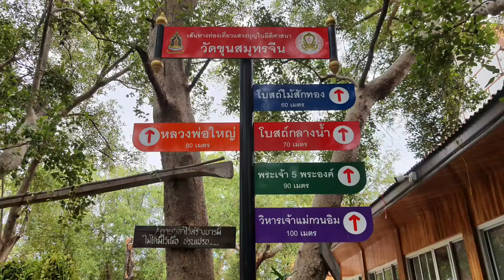วัดขุนสมุทรจีน แหลมฟ้าผ่า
ผู้เฒ่าผู้แก่เล่ากันมาว่า แม่น้ำเจ้าพระยาพัดเอาตะกอนดินจากแผ่นดินข้างบนมาตกอยู่บริเวณปากอ่าวนี้มาก ซึ่งในตะกอนดินนอกจากจะมีอาหารที่อุดมสมบูรณ์แก่สัตว์น้ำแล้ว ยังปนไปด้วยสินแร่โลหะเป็นสื่อล่อฟ้าอย่างดี ชาวประมงที่ออกมาจับปลาหากินในบริเวณนี้จึงถูกฟ้าผ่าตายเป็นอย่างมาก จึงเป็นที่มาของชื่อว่าแหลมฟ้าผ่า

     ปัญหาการกัดเซาะได้เริ่มขึ้นมาตั้งแต่สมัยอดีต โดยดูได้จาก  ลึกลงไปบริเวณทะเล 2-3 เมตร มีการขุดค้นพบชุมชนโบราณ ชุมชนหนึ่งซึ่งสิ่งนี้แสดงให้เห็นว่า มีการกัดเซาะชายฝั่งหรือแผ่นดินตั้งแต่ครั้งสมัยโบราณเลยทีเดียว จากอดีดตชายฝั่งจะอยู่ห่างหมู่บ้านประมาณ 2 กิโลเมตร หลังหมู่บ้านก็จะเป็นวัดขุนสมุทรทราวาส ซึ่งห่างจากหมู่บ้านประมาณ กิโลเมตรกว่าๆ และจากหมู่บ้านนั้นก็ห่างจากชายฝั่งประมาณ 1 กิโลเมตร ส่วนสาเหตุของการกัดเซาะนั้นเกิดจากธรรมชาติ และ ภูมิศาสตร์ ชายฝั่งเอง

       พลิกวิกฤติให้เป็นโอกาส จากภัยพิบัติทางธรรมชาติ ส่งผลทำให้หมู่บ้านขุนสมุทรจีนเป็นที่รู้จักไปทั่วโลก ชาวบ้านที่นี่จึงพลึกวิกฤติให้เป็นโอกาส โดยการทำให้หมู่บ้านขุนสมุทรจีน กลายเป็นแหล่งท่องเที่ยวเชิงนิเวศน์